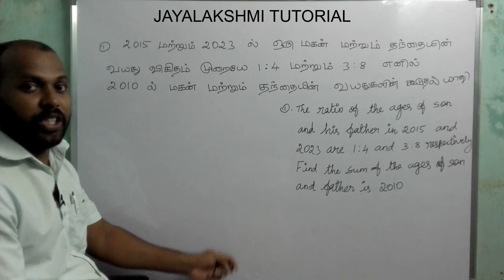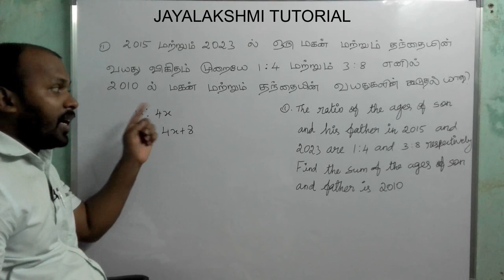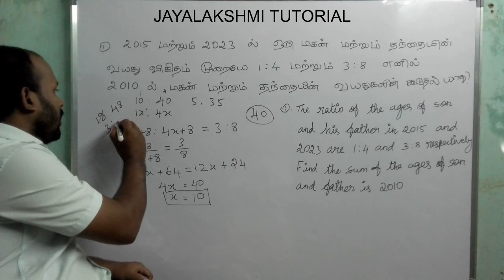age sum / tnpsc /tet / tnusrb / ssc / rrb / group 1,2,2a,and 4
age sum / tnpsc /tet / tnusrb / ssc / rrb / group 1,2,2a,and 4 / usefull aptitude for  group 1,2,2a,and 4